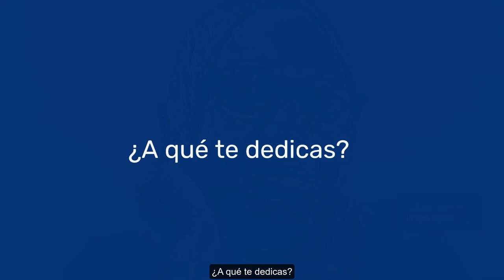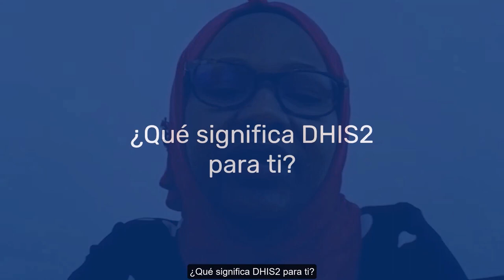3.2.2 Introducción a DHIS2 - Estamos contigo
DHIS2 no sería posible sin los cientos de personas que participan en el desarrollo, la implementación, la capacitación, la planificación, la gestión de programas, la divulgación a la comunidad y el soporte.
En este video, conocerás a algunas de las personas detrás de DHIS2 y HISP, quienes ayudan con las implementaciones de la plataforma, construyen aplicaciones y entrenan a usuarios de DHIS2.

Este video forma parte de la serie de cursos de autoaprendizaje "Fundamentos de DHIS2" que te proporcionarán una introducción a los principios y la terminología de DHIS2, y te ayudarán a obtener una comprensión general de cómo se puede utilizar DHIS2 para recopilar y analizar datos agregados y a nivel individual a través de videos instruccionales, demostraciones del sistema, breves cuestionarios, ejercicios prácticos y tareas.